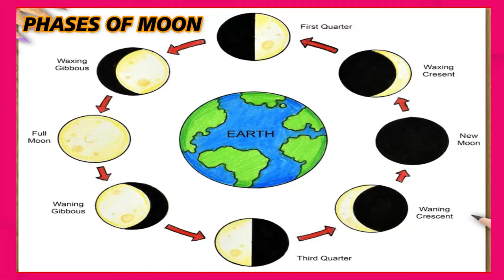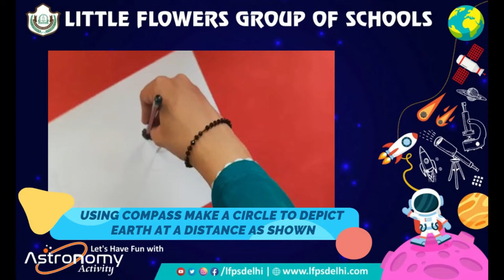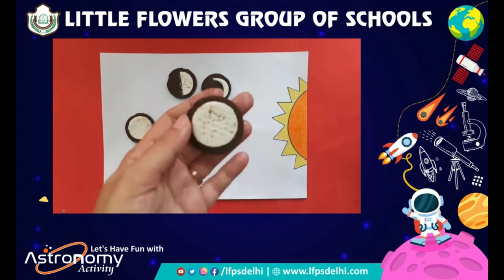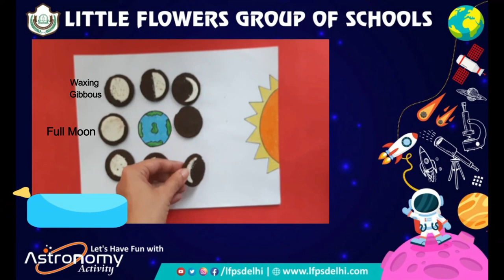Phases of Moon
For class 4 to 6
Learn Phases of Moon
Material Required
• A4 Size Sheet
• Spoon
• Pencil
• Scale
• Crayons
• Sketch Pen
• Oreo Biscuits (2 Packets)
• Compass